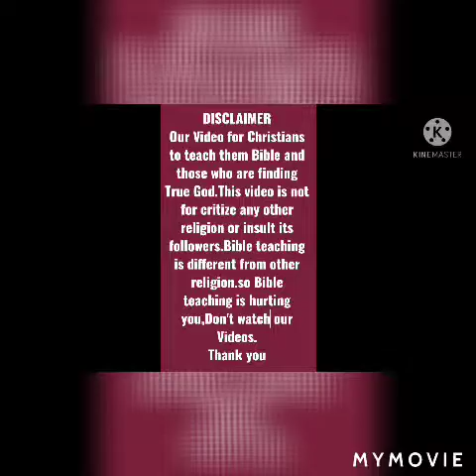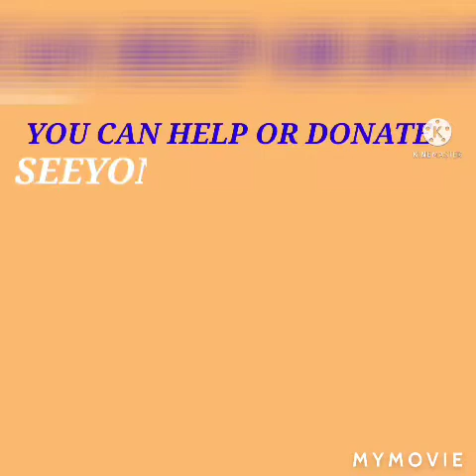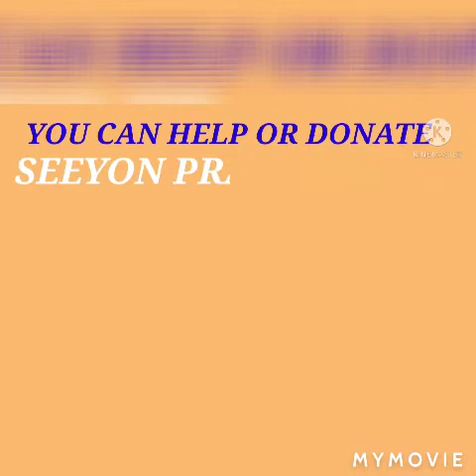Eliezer family part-2